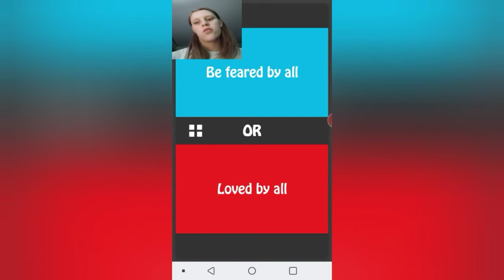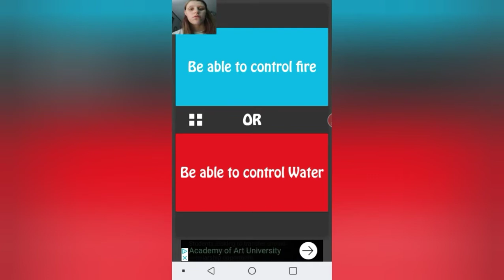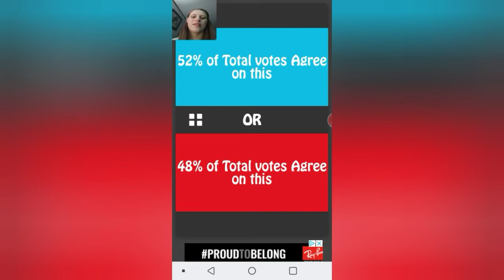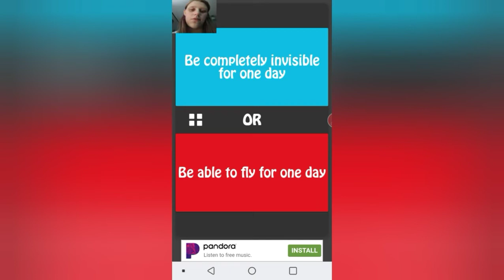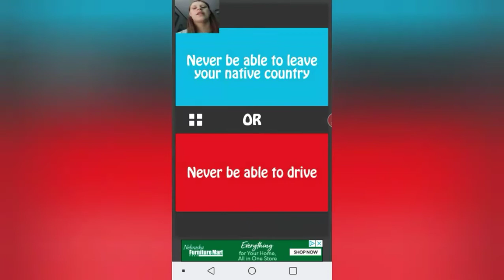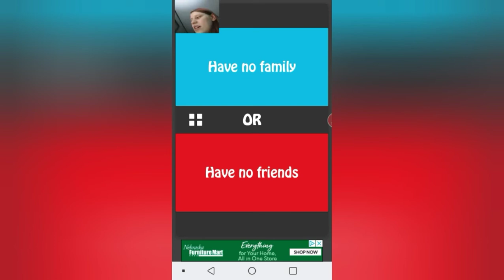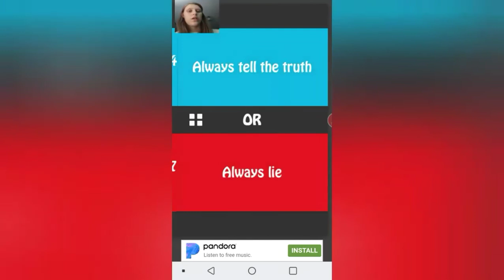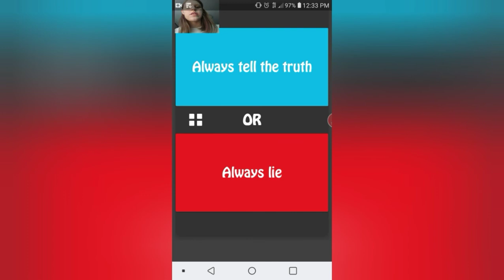would you rather part 1